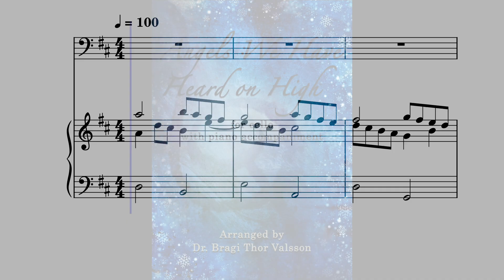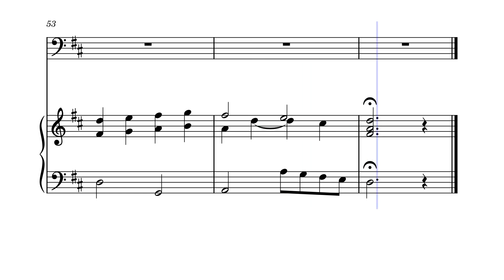Angels We Have Heard on High - Cello with Piano accompaniment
An arrangement of the Christmas song Angels We Have Heard on High for Cello with Piano accompaniment.